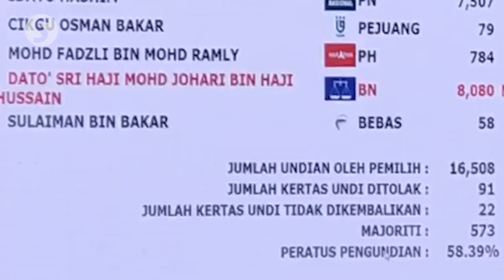GE15: BN’s candidate Johari retains Tioman seat, while PN’s Azman wins Padang Serai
Datuk Seri Mohd Johari Hussain has successfully retained the Tioman state seat for Barisan Nasional with 8,080 votes and a majority of 573 votes over Perikatan Nasional's Nor Idayu Hashim.

Over in Alor Setar, Datuk Azman Nasrudin from Perikatan won the Padang Serai parliamentary seat with 51,637 votes and an impressive 16,260-vote majority to beat Pakatan's candidate Dr Mohamad Sofee Razak who garnered 35,377 votes.